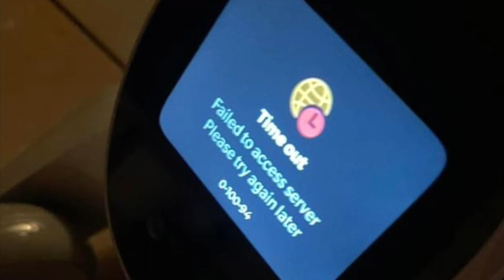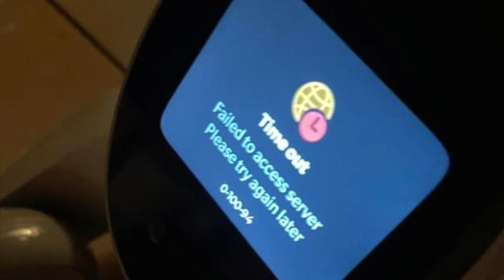KEYi Technology Your Loona Petbot New Robotic Pet Problems & Bugs